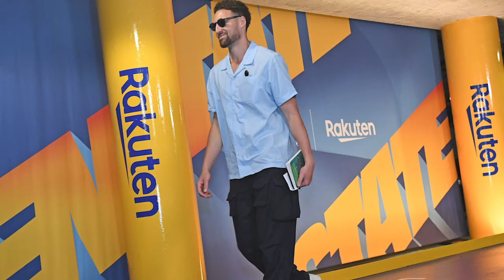Klay Thompson on why he chose the Mavericks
Highlights from Klay Thompson's introductory press conference as a Dallas Maverick.

Watch your local teams! Visit ➡️ BallySports.com for more.